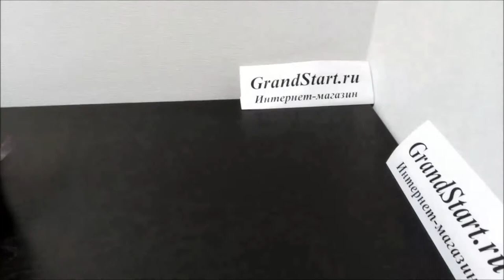👍 Костюм 🕷 Человек Паук 🕸 для мальчика — Магазин GrandStart.ru ❤️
🌟 🇺🇸 Costume 🕷 Spider-Man 🕸 for a boy — Shop GrandStart.ru 🌟
✅Видео Смотреть Обзор Одежда Костюмы Распаковка Товар LifeHacking Лайфхак Видеообзор Интернет-магазин Grandstart.ru ГрандСтарт.ру ®️
🌟 Производство, продажа костюмов для детей и взрослых. 🌟